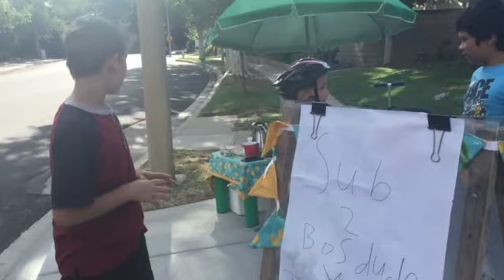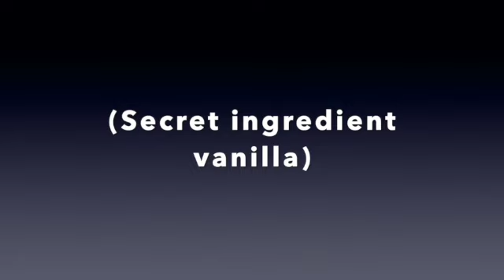Lemonade stand maddness